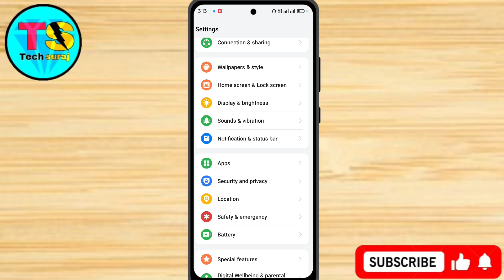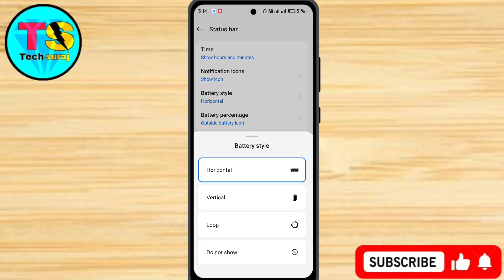Realme P2 Pro Battery Percentage Kaise Show Kare // How To Show Battery Percentage In Realme P2 Pro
Realme P2 Pro 5g Battery Percentage Kaise Show Kare // How To Battery Percentage Show On Realme P2 Pro 5g

realme p2 pro 5g battery,
realme p2 pro 5g battery percentage,
realme p2 pro 5g battery percentage setting,
realme p2 pro 5g battery percentage show,
realme p2 pro 5g battery percentage 5gblem,
realme p2 pro 5g me battery percentage kaise nikale,
How to show battery percentage on realme p2 pro 5g ,
Battery percentage setting realme p2 pro 5g,
How to show battery percentage in realme p2 pro 5g,
Show battery percentage on realme p2 pro 5g,
realme p2 pro 5g Battery Percentage Show Keise Kare,
Battery Percentage Show,
Full Setting show Battery percentage in realme p2 pro 5g,
Tech Suraj